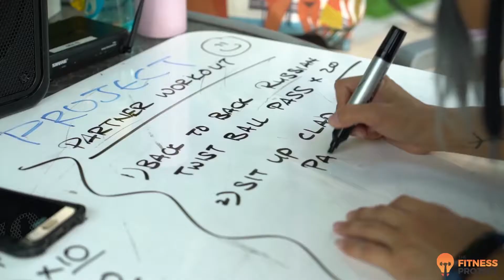About Hydrofit Pump